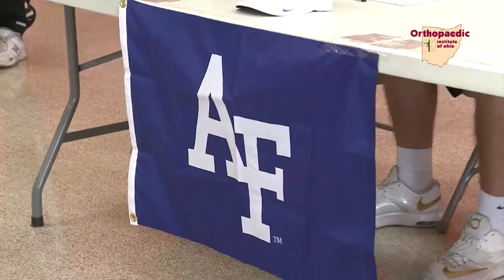Delphos Jefferson BB Player Trey Smith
He's noticed on the basketball court for his scoring ability, but Delphos Jefferson Senior Trey Smith is also getting noticed for his desire to serve others off the court. Matt Finkel has the story in this OIO Faith on the Field Segment.